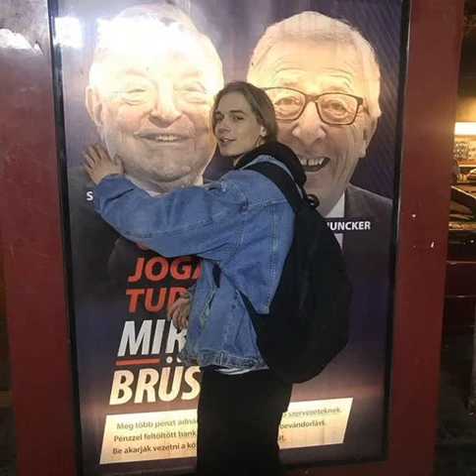SOROS IS MY SUGARDADDY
Thank you all for the support lately, it means a lot.
Hey there Mr. Soros, if you're reading this, you should buy me a new lambo, thanxx qtie

Lyrics:

Let's move out to Brüsszel
And with Soros, also worship Juncker
Make another Hungarian baby
Don't move abroad, your workforce is needed

Let's take all the money from the taxes
And let's spend it all of it on ourselves
Let's take all the EU-support cash
And let's not spend it on education or health-care

I will do anything he tells me
He's my billionaire, and I'm his bitch
He pays me to do anti-goverment things

Dear doctors, why are you leaving this country?
When you can work 400 hours, unpaid
Let's not forget about the soros-plan
We should let the migrants to take over

If you're starting to like him, to like him
Let me tell you something you shouldn't miss
He also funded Black Lives Matter
And he's also responsible for all the bad weather

We should shut down the Central European University
People nowdays are starting to have too much dignity
Stay home, make cash, then give it all to your goverment
Stay home, make cash, then give it all to your government